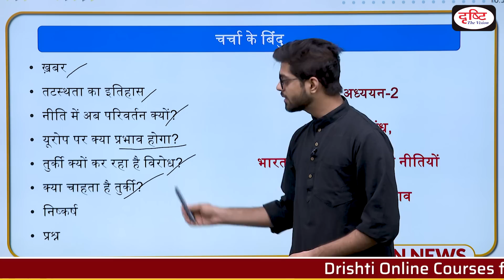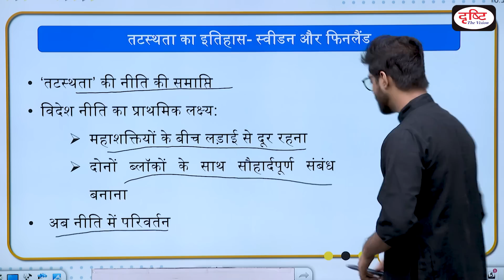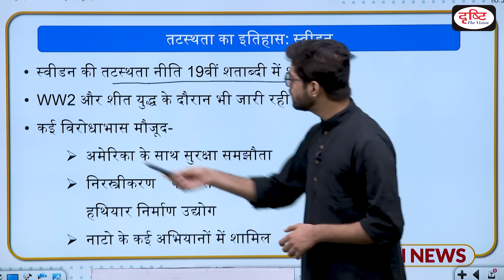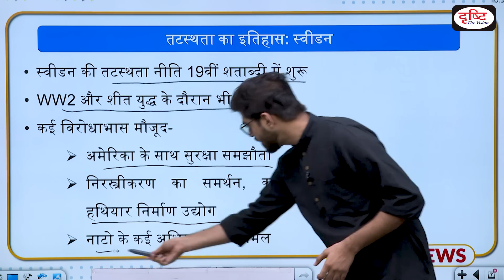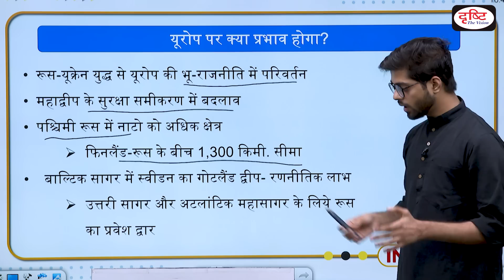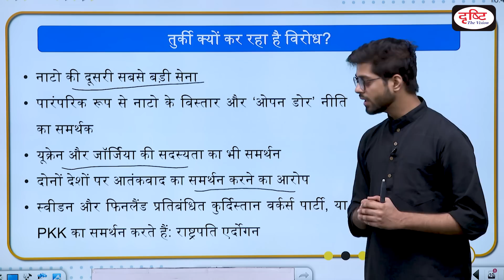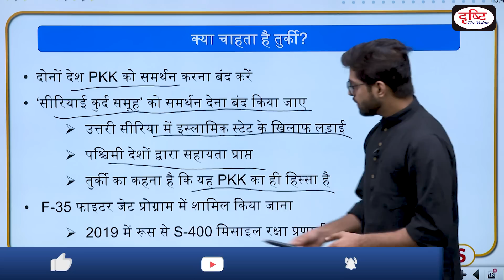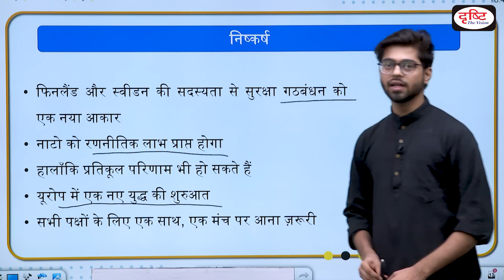Why is Turkey Against Sweden and Finland’s NATO Membership - IN NEWS I Drishti IAS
Finland and Sweden have formally applied for membership of the North Atlantic Treaty Organization (NATO), the US-led security alliance forged during the Cold War to defend its members from Soviet expansion. But Turkish President Recep Tayyip Erdogan has said that he cannot allow them to join due to their alleged support of Kurdish militants and other groups that Ankara says threaten its national security.

1. Videos by Dr. Vikas Divyakriti To

2. Concept Talk- By Dr. Vikas Divyakirti